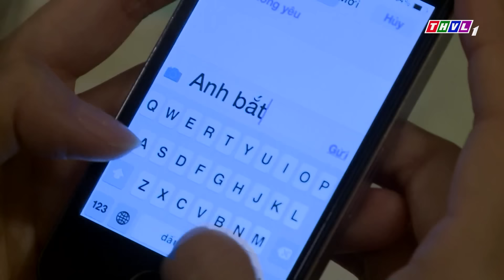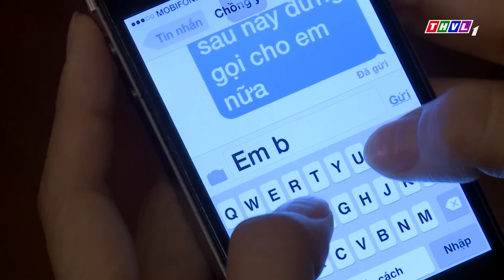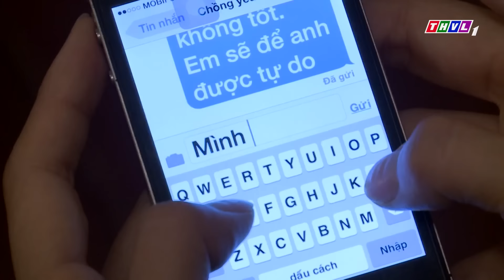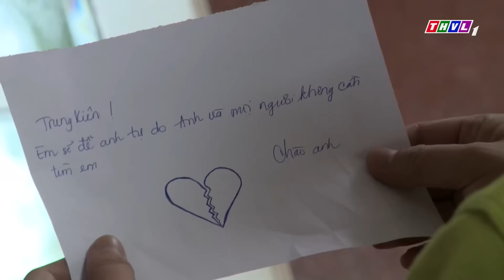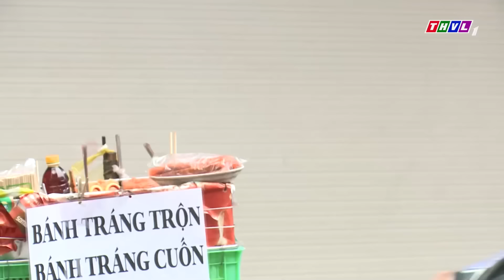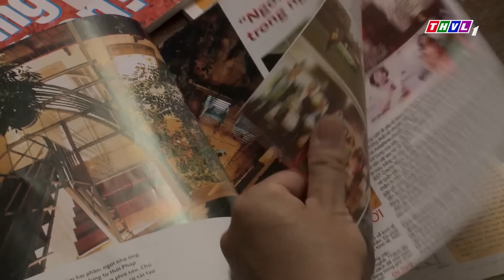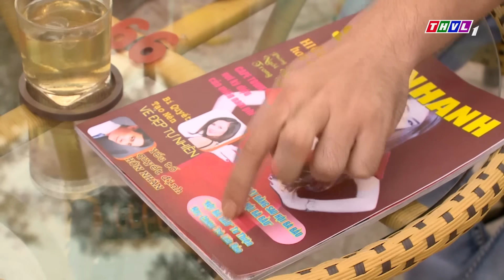NHỮNG NÀNG BẦU HÀNH ĐỘNG - Tập 30 | Phim Bộ Tình Cảm Tâm Lý Xã Hội Việt Nam Mới Hay Nhất 2022 | THVL